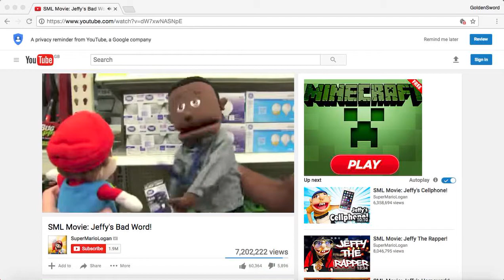When people be mean to me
People keep call me swear words,saddish Like this vid if you call me names that means i will beat you